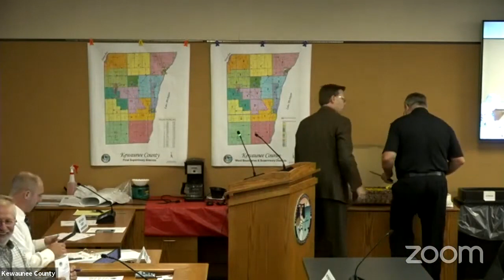Kewaunee County Board Meeting - September 2021